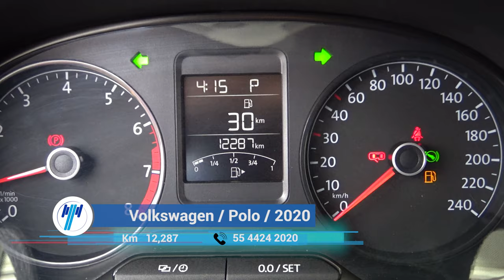Volkswagen / Polo / 2020 - 7852